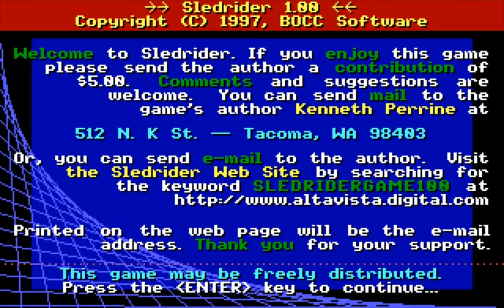BOCC Software - Sledrider - 1997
For those who wants to rememorate this sports / ski / sled game that was Sledrider developed and published by Kenneth Perrine of BOCC Software in 1997.

Pour ceux qui veulent se remémorer ce jeu sportif / ski / glisse qu'était Sledrider développé et distribué par Kenneth Perrine de Bocc Software en 1997.